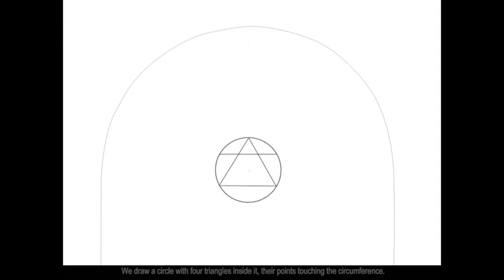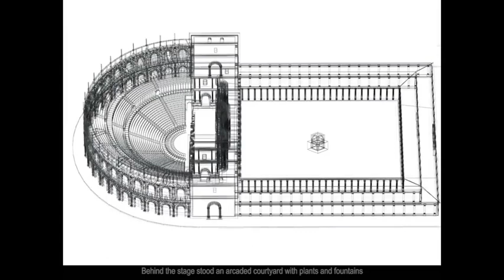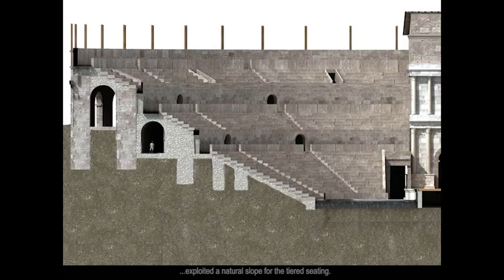El teatro ideal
Recreación virtual sobre la construcción de un teatro ideal romano según el tratado de Vitruvio